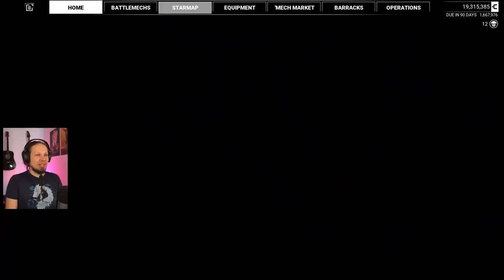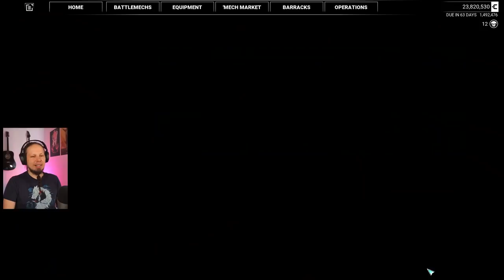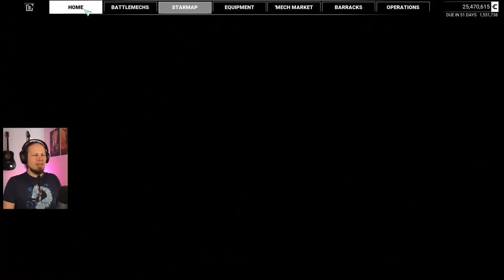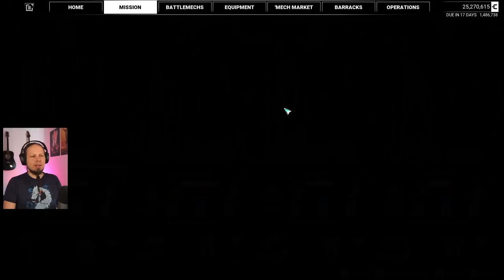King Crab Action! - Mechwarrior 5: Mercenaries MercTech Episode 30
Welcome to Mechwarrior 5: Mercenaries DLC "Legend of the Kestrel Lancers" playthrough. In this video I will show you the gameplay of a full missions as well as the MechLab where you customize your Battlemechs. Mechwarrior 5: Mercenaries is a game about stompy Mech action. You take command of a mercenary company and try to grow your income, salvage Mechs and hire Mechwarriors. The game includes a campaign with a vast storyline.

Mods:
MerchTech - Get it from the Steam Workshop! ... or their Discord